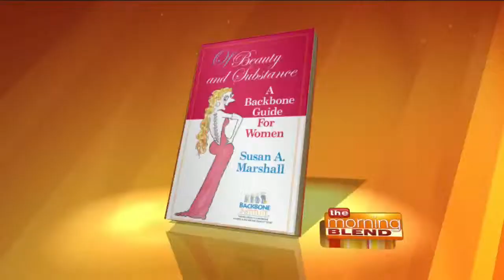"Of Beauty and Substance"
Local author and public speaker Susan A. Marshall recently launched “Of Beauty and Substance: A Backbone Guide for Women” which is the first of six books in the Backbone Guide Series. The book addresses perennial complaints such as not being taken seriously, excessive worry about what others think, the fear of not measuring up, and a multitude of other challenges including habits and mannerisms that invite others to dismiss you.